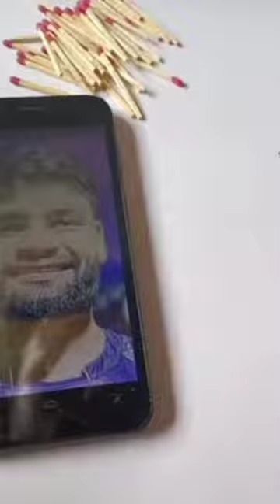RINKU SINGH DRAWING